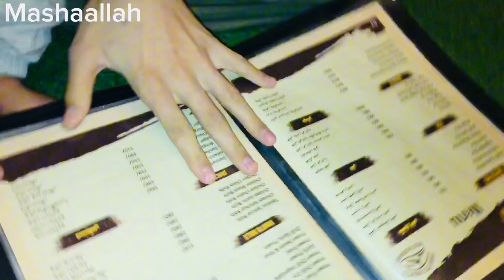Is mangahi ma 1000 rupee ka petrol😅Roohullah and Samiullah vlogs